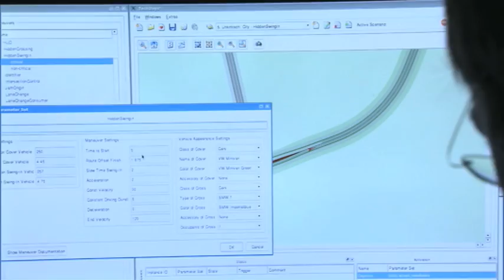Mercedes-Benz:n taajama-ajosimulaattori (NRO4)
Teknari tutustuu Mercedes-Benz Sindelfingen tehtaan taajama-ajosimulaattoriin.